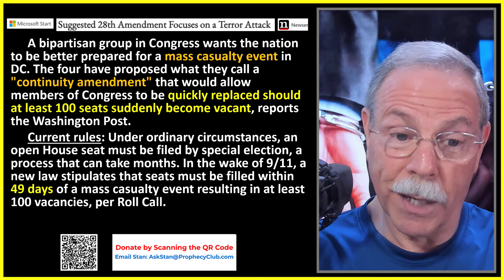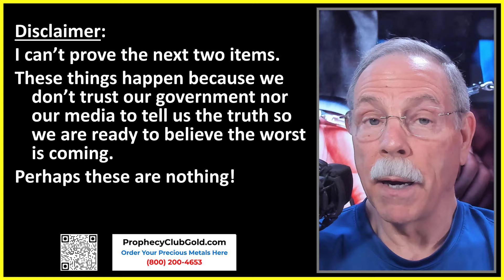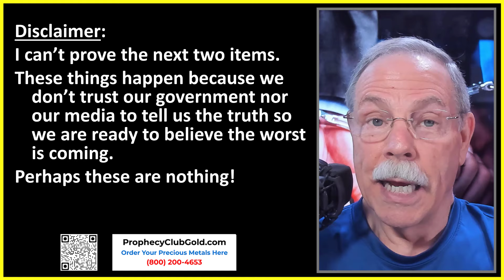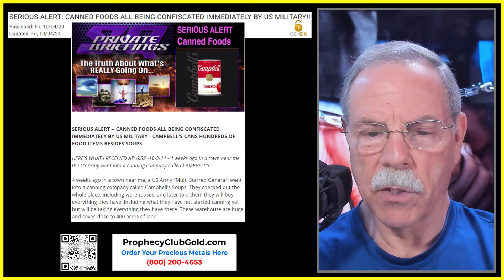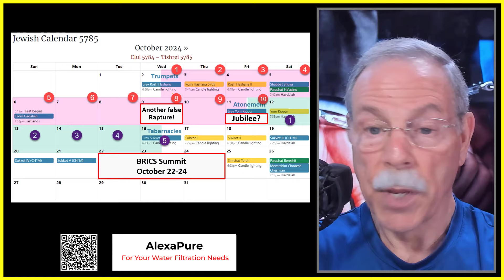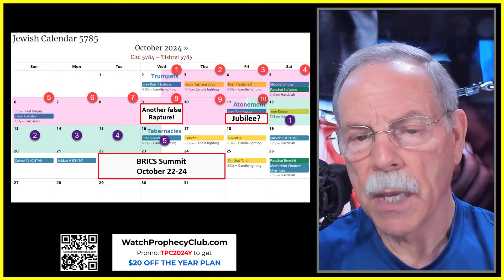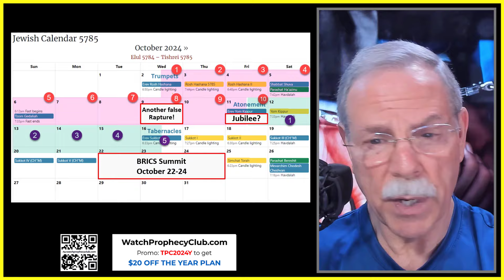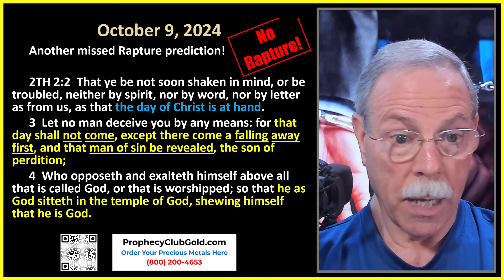Massive Arrests & the Last 15 Days 10/07/2024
Today Pastor Stan explains in great detail why the Massive Arrests and the Last 15 Days could be linked together.

00:00 Intro
02:08 Terror Attack
06:10 Port Strike
06:47 Canned Food
08:55 The Last 15 Days
22:11 Massive Arrests
25:07 Missed Rapture Prediction
30:06 Joseph’s Kitchen

Make sure to watch The Prophecy Club on the following platforms:
Apple Podcast & Spotify: The Prophecy Club